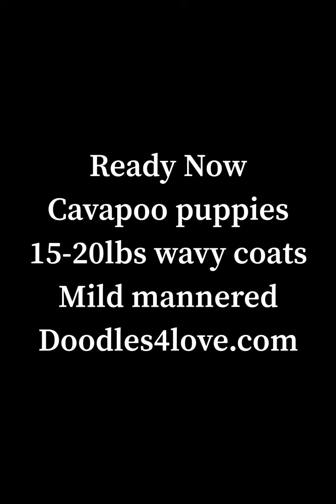8 wk Old cavapoo puppies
Mini Cavapoo puppies are ready now for homes!
15-20lbs average -wavy coats- tri-color markings- immunized-Well Socialized -m-chipped -ENS-started on potty training/dog door. 2yr health guarantee. Transport options available from our Idaho home.